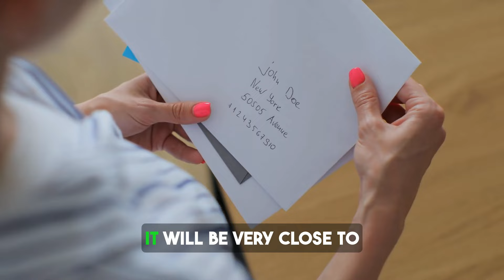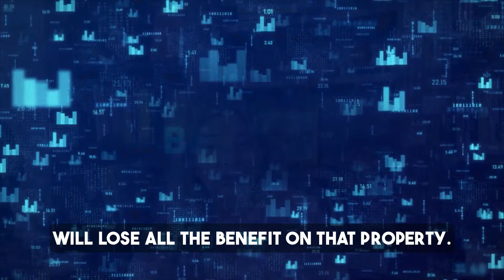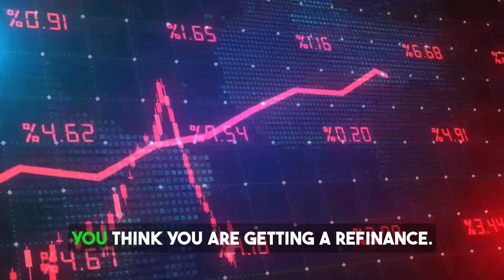Exposed: Shocking Houston Scams You Must Avoid Before It's Too Late!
Uncover the hidden scams plaguing Houston in this eye-opening guide. From fake investments to deceptive job offers, "Exposed" reveals the tactics fraudsters use and how you can protect yourself. Stay informed and safeguard your money before it’s too late!

I'm Sonal Shah: Your Real Estate Guru.

Helping you navigate the real estate journey with confidence.

Experienced Realtor® with 23+ years of guiding clients.

Real Estate 360 w/ Sonal is your one-stop shop for:

Homebuying tips for first-timers
Investment strategies for seasoned buyers
Mortgage insights & market trends
Gain the knowledge to make informed decisions and achieve your real estate goals.